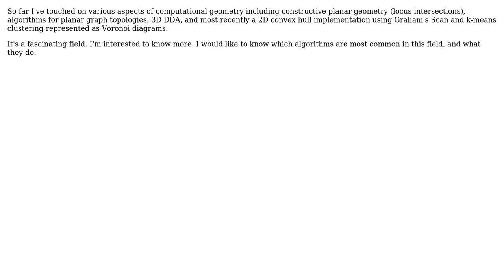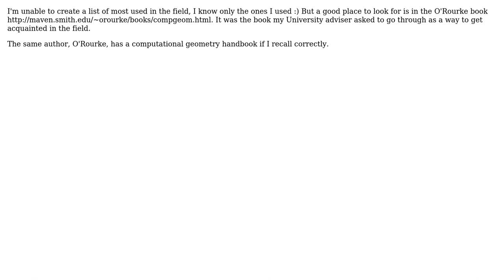Software Engineering: What are the most common algorithms in the field of computational geometry?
With thanks & praise to God, and with thanks to the many people who have made this project possible! | Content (except music & images) licensed under CC BY-SA | Music | Images & others | With thanks to user Vitor Py user Rook user Engineer and the Stack Exchange Network Trademarks are property of their respective owners. You are responsible for your own actions.